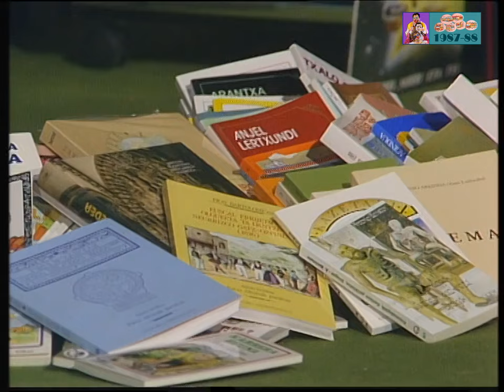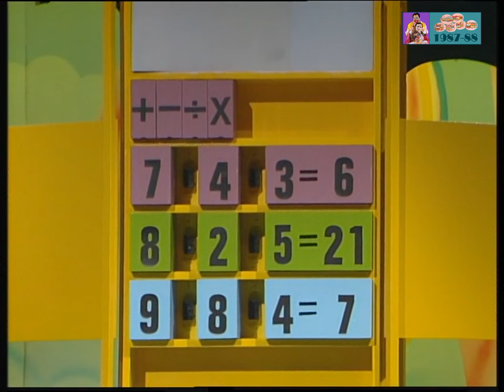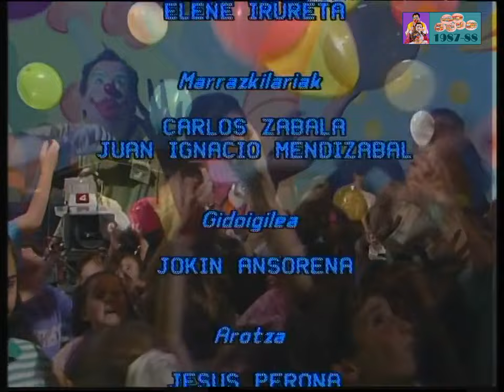DON DON KIKILIKON 1987-88 (4x38)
Euskal Telebistak 1987-88 ikasturtean zehar emititutako Don Don Kikilikon programararen 4. denboraldiko 38. atala da hau (azkenekoa), Miramongo estudioetan 1988. urteko ekainean grabatua.
Gaurko saioa “Don Don Kikilikon” programaren azken atala da. Hortaz, saioari agur esateko, lagun guztiak heldu dira telebistara (Amona Martxelon, Erroke kapitaina, Serafin eta Serafina,  Fermintxo, Espagetini,…). Gainera, “Debuluzon” lehiaketa ez da gaurko programan faltako.
Azkeneko atalean, pailazoek programa amaitu ondoren zer egingo duten pentsatu beharko dute. Horretarako, Txirri Potirekin hitz egitera joango da, Mirrik amona Martxelonengana joko du eta Txiribitonek Iñaki Perurenarengana.
Gainera, pailazoek “Zirt-zart” eta gimnasia egiteko Txirri, Mirri eta Txiribitonen abesti ezagunenekin osatutako popurria abestuko dute.